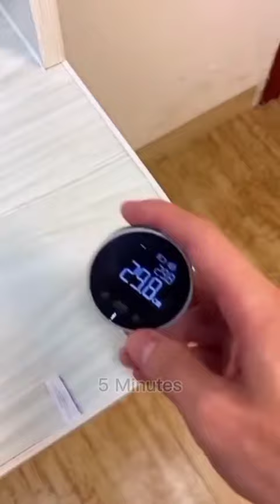Smart Home Gadgets!😍Smart appliances,Home cleaning/ Inventions for the kitchen Makeup&Beauty🙏